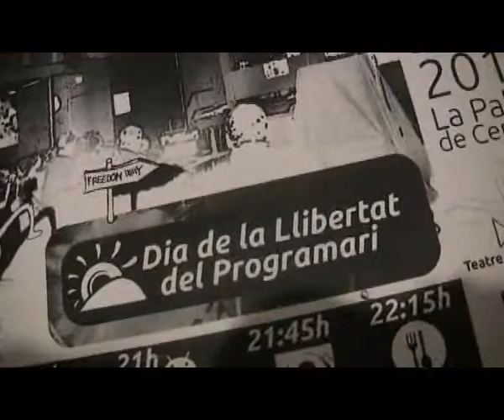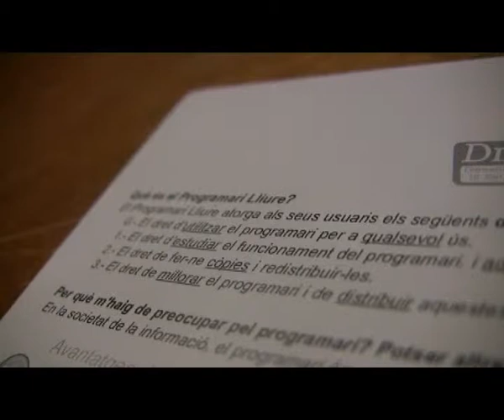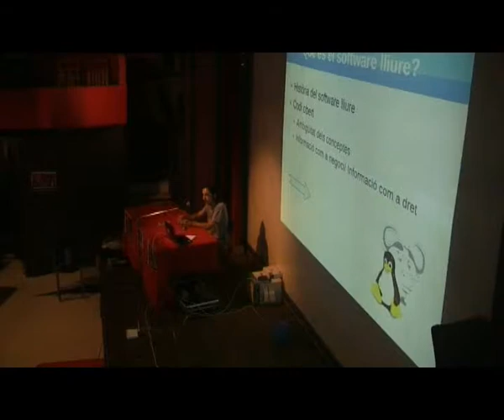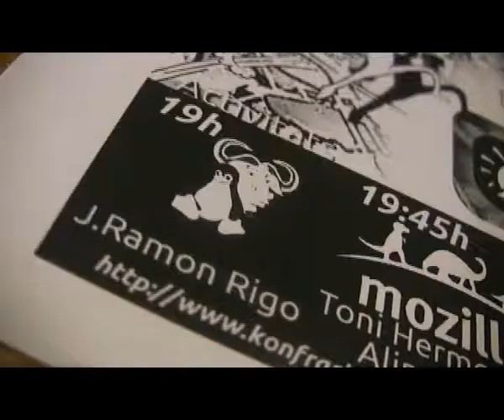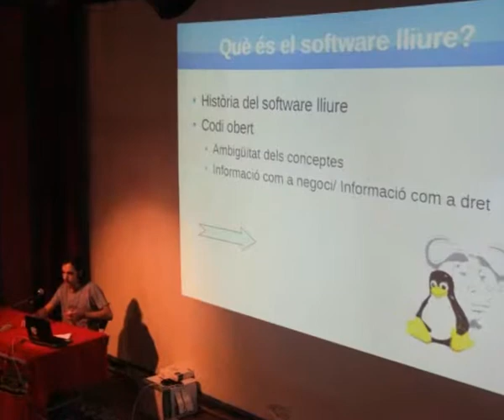La Konfraria celebra el Dia Mundial de la Llibertat de Programari a la Palma de Cervelló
L'associació la Konfraria de la Vila del Pingüí s'ha sumat enguany als actes de celebració del Dia Mundial per la Llibertat de Programari amb una jornada amb conferències i xerrades. Quasi 300 actes es van desenvolupar per commemorar el 15 de setembre arreu del món, dos dels quals van tenir lloc a Catalunya: a Barcelona i La Palma de Cervelló.